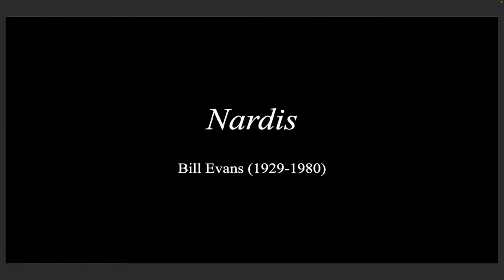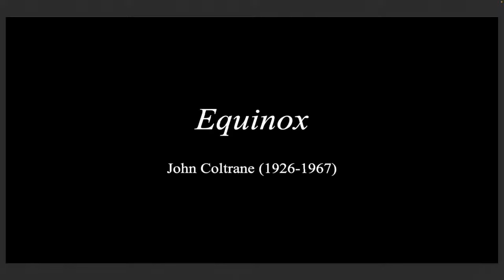The ENMU Jazz Combos & Jazz Ensemble Concert